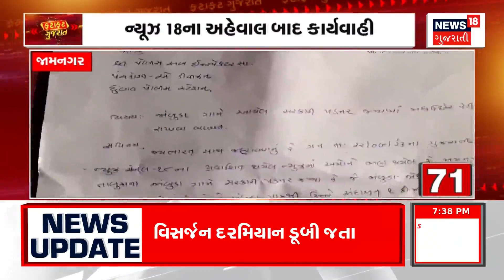Fatafat Gujarat | જુઓ તમામ ખબરો ફટાફટ અંદાજમાં | Prime News | Gujarati Samachar | News18 Gujarati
00:00 Introduction
02:20 અરવલ્લીમાં વરસાદી માહોલ
07:50 તહેવાર પહેલાં ખાદ્યતેલના ભાવ ઘટ્યા
13:31 સીરપની આડમાં નશાકારક પીણા
19:16 કોંગ્રેસ પ્રભારી નવસારીની મુલાકાતે